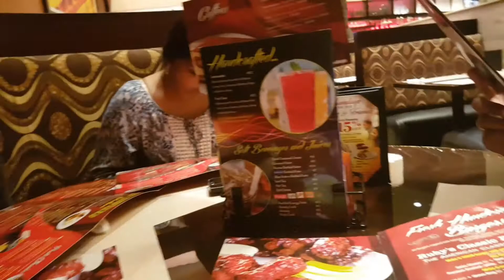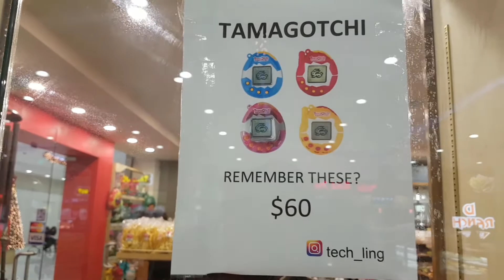GRAFFITI RUBY TUESDAY VLOGS NO. 33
Join us today as we visit C3, enjoy the best from Ruby Tuesday, ride the Graffiti and so much more on this episode of VLOGS

I do vlogging content and sometimes reviews and discussions. And check me out on other social media platforms.